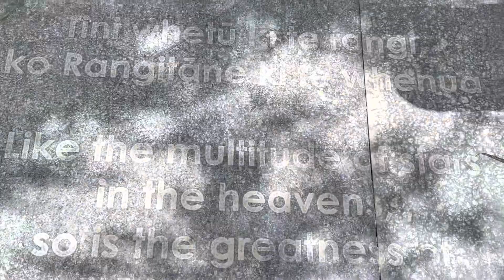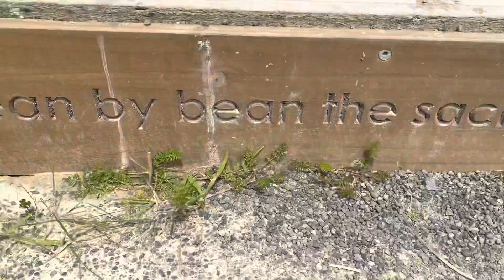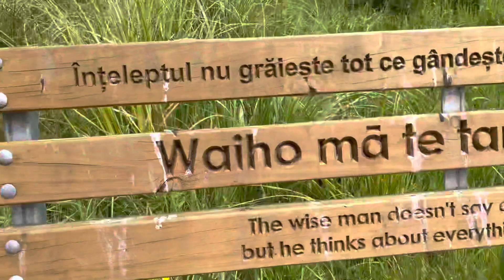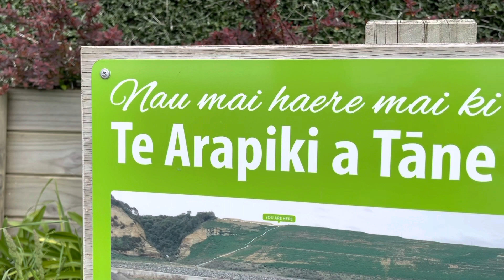STAIRWAY OF TANE# Palmerston North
The breathtaking Stairway of TANE